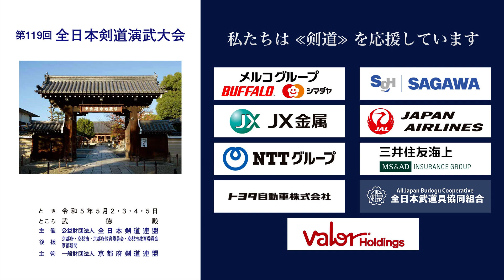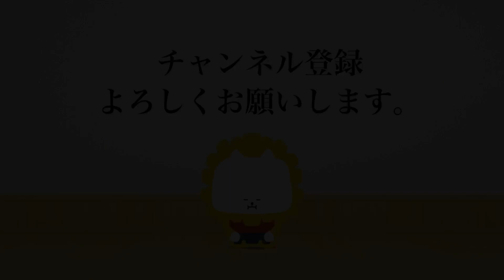川野 学 コ− 高橋 直志 第119回全日本剣道演武大会 剣道教士八段 東の部 414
2023年５月２日（火）〜５日（祝・金）

■結果/Result
福井 川野 学 コ− 高橋 直志 新潟
FUKUI Manabu KAWANO K- Naoshi TAKAHASHI NIIGATA